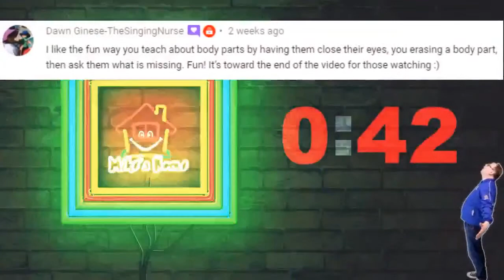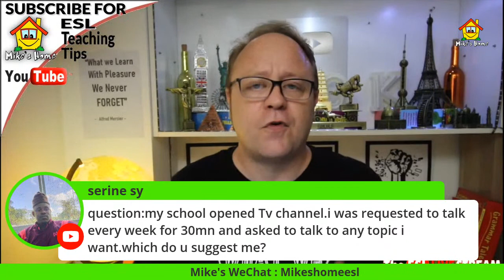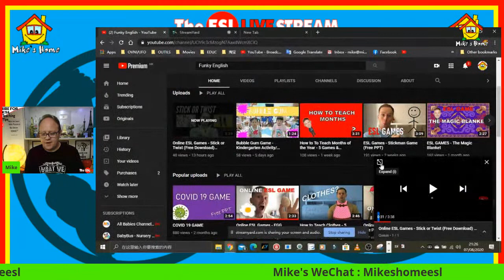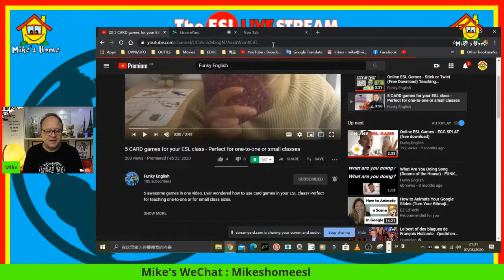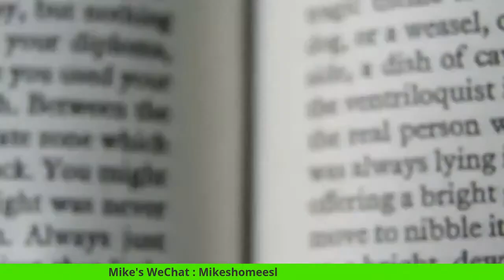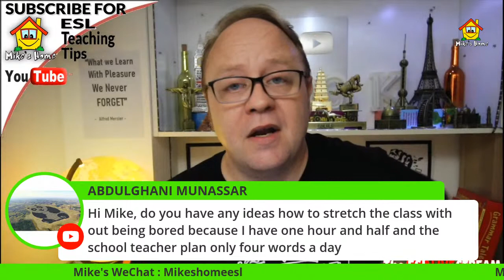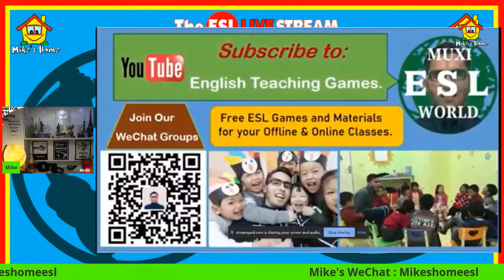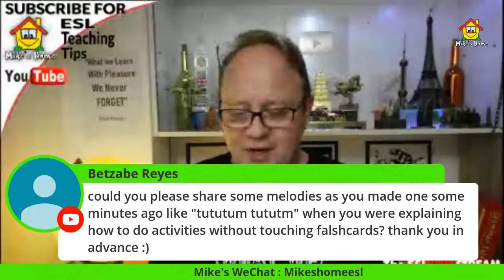🔴[The ESL LIVESTREAM] #58 - Q&A with Mike - Teaching Tips to help you with your class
Welcome to ask your questions and Mike will answer! JOIN THE LIVE by clicking on this link and follow the steps! Really easy just get your headphones.
I Live stream with StreamYard that I really recommend! Easy features for people who are new to live streaming! So easy to Use!

🔴➡️For more information about TEFL certification and teaching English abroad, please visit their site to receive a free guide and a $50 off coupon now: International TEFL Academy